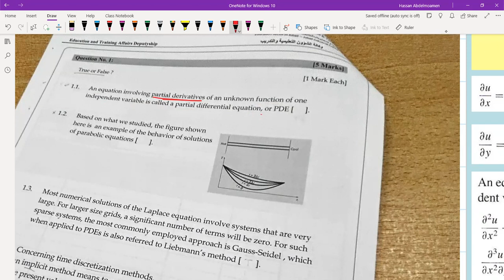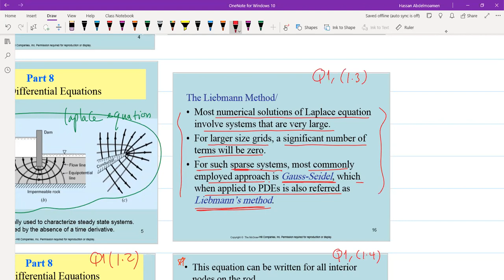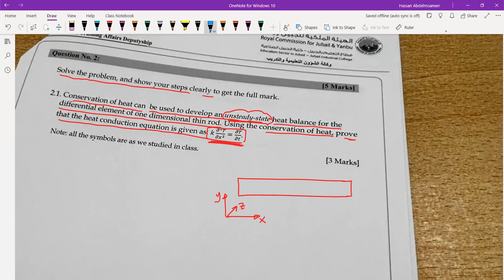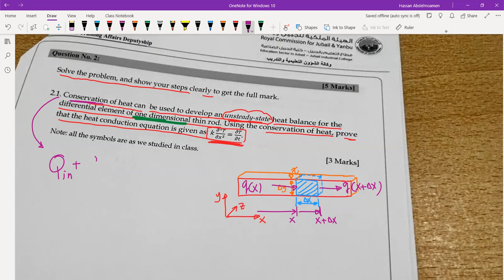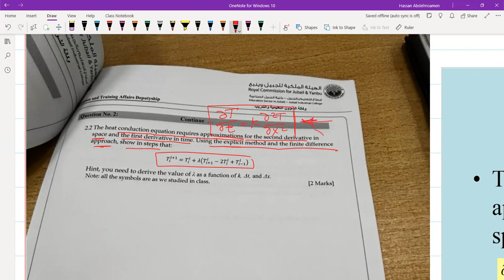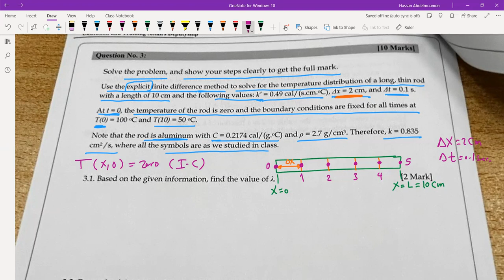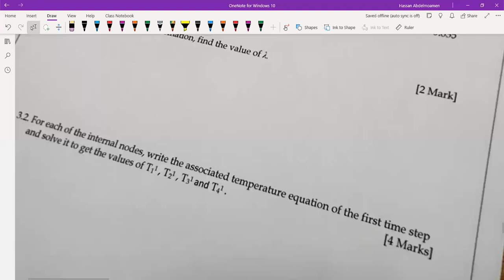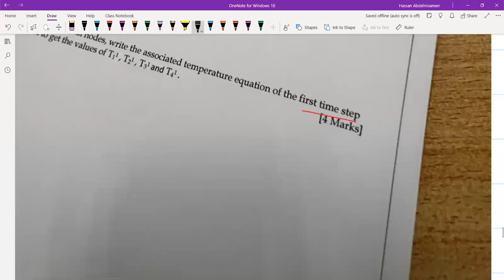old final exam solution